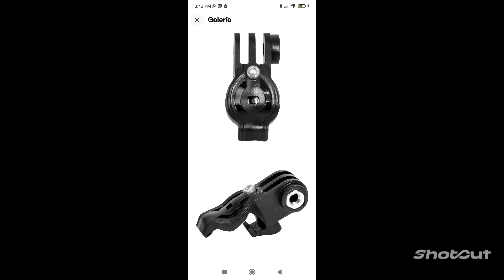soporte cámara,mascara de buceo 3 dólares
muy fino y confiable,de aluminio anodizado fuerte y resistente a la oxidación , ahora los vídeos serán no solo en más calidad y mejores tomas ,claras y muchos más detalles y definición,con visibilidad centrada